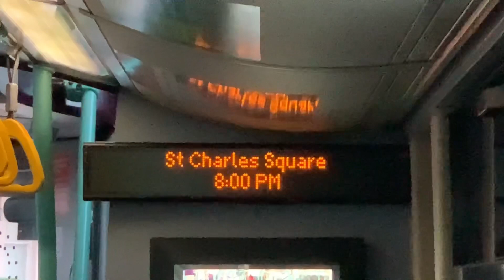Journey in 452 BJ11 DTU VDW410004 Volvo Wrightbus Gemini 2 B9TL